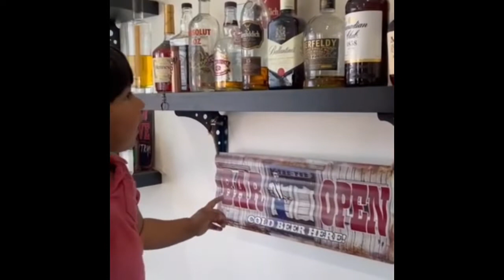American Talant 🥰🥰❤️😍✌️💕please support human life days#youtube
Talant kids